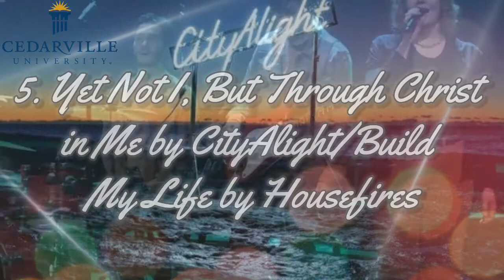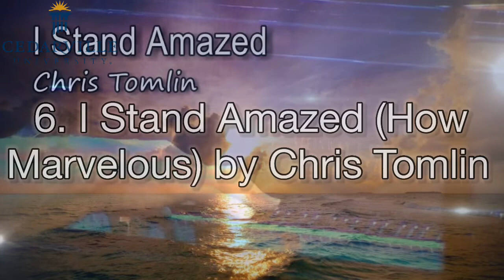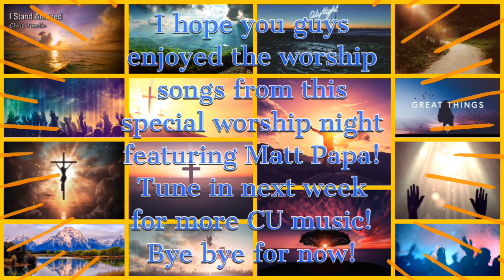Worship Finale All Songs (Feat. Matt Papa)!! - Cedarville University Worship Songs 10/2/21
Music in Order + Time Stamps:
0:00 - 1. God is For Us by CityAlight
3:11 - 2. Great Things by Phil Wickham
7:16 - 3. King of Kings by Hillsong Worship
11:30 - 4. Before the Throne of God Above by Sovereign Grace Music
15:13 - 5. Yet Not I, But Through Christ in  Me by CityAlight/Build My Life by Housefires
21:41 - 6. I Stand Amazed (How Marvelous) by Chris Tomlin
25:25 - 7. Psalm 150 by Matt Boswell & Matt Papa
28:45 - 8. Come Behold the Wondrous Mystery by Matt Boswell
32:24 - 9. Lovingkindness by Matt Redman, Matt Boswell, Matt Papa, & Kristyn Getty
36:05 - 10. Almost Home by Matt Papa & Matt Boswell
40:03 - 11. His Mercy is More by Matt Papa
44:24 - 12. Christ Our Hope in Life and Death by Keith & Kristyn Getty, Matt Papa
48:52 - 13. On Christ the Solid Rock by The Graham Family Band
50:02 - 14. Come Behold the Wondrous Mystery 2nd Ver. by Matt Boswell
51:20 - 15. Almost Home by 2nd Ver. Matt Papa & Matt Boswell

We have a special Cedarville video for you guys today because it is the Worship Finale Chapel they did to end off homecoming! I really wish I could’ve been there in person because my goodness, it was absolutely outstanding! I can’t believe how good of a job they did! What made it even better is songs 6-15, Matt Papa came and performed some really nice tunes!

It was overall extremely well done and I hope you guys like what you hear! Tell me your favorite song in the comments below and make sure to like and subscribe for more awesome CU videos in the future on my amazing channel of awesome content! :D Put on notifications to never miss a new video! :)